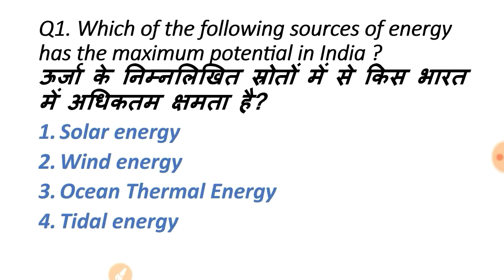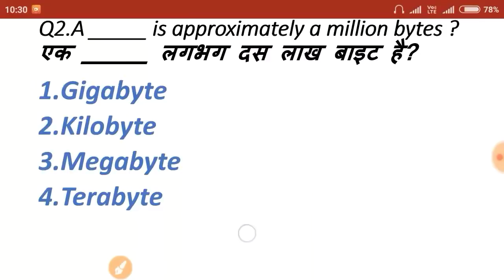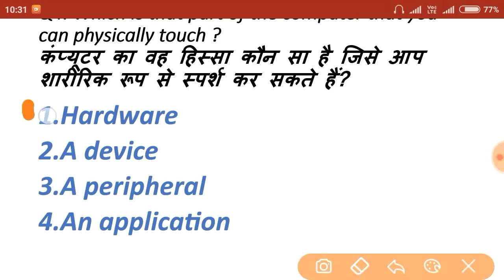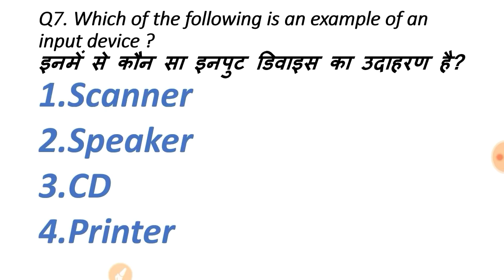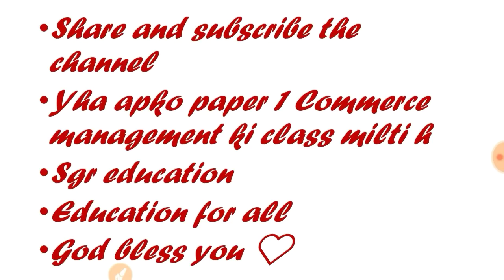Ugc net Practice test 13 || (hindi/english me) ( best mcq)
Paper 1 top difficulty mcq CLASS 1 (overview of course)
Overview of the course Marketing
International business full course Overview
PAPER 1 PRACTICE TEST SERIES
RESEARCH APTITUDE paper 1 CLASSES
COMMUNICATION paper 1 CLASSES
COMPUTER (ICT) PAPER 1 TEST SERIES
International business (COMMERCE)
Business environment ( COMMERCE)
July 2018 Paper 2 Commerce Solution all 100 questions

Sgr education